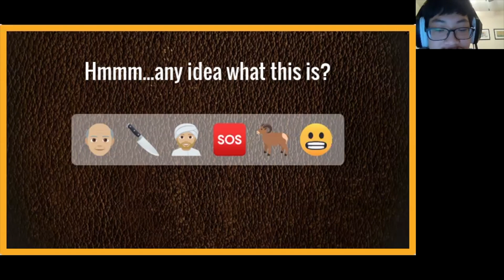FNF Highlights!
Highlights of last week's Friday Night Fellowship (May 8)